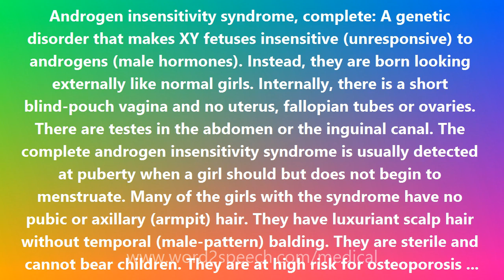Androgen insensitivity syndrome, complete - Medical Definition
Androgen insensitivity syndrome, complete

Androgen insensitivity syndrome, complete: A genetic disorder that makes XY fetuses insensitive (unresponsive) to androgens (male hormones). Instead, they are born looking externally like normal girls. Internally, there is a short blind-pouch vagina and no uterus, fallopian tubes or ovaries. There are testes in the abdomen or the inguinal canal. The complete androgen insensitivity syndrome is usually detected at puberty when a girl should but does not begin to menstruate. Many of the girls with the syndrome have no pubic or axillary (armpit) hair. They have luxuriant scalp hair without temporal (male-pattern) balding. They are sterile and cannot bear children. They are at high risk for osteoporosis and so should take estrogen replacement therapy. The gene for the syndrome is on the X chromosome in band Xq11-q12. The gene codes for the androgen receptor (also called the dihydrotestosterone receptor). This gene is mutant in the complete androgen insensitivity syndrome. Because of the mutation, the cells cannot respond to androgen. If a woman has the mutation on one of her X chromosomes, the risk for each of her XY offspring to receive the gene and have the syndrome is one-half (50%). There are also partial androgen insensitivity syndromes. They usually result in micropenis with hypospadias and gynecomastia (male breast development). These conditions (which include a disorder called Reifenstein syndrome) are also due to mutations in the androgen receptor gene. The complete androgen insensitivity syndrome was once referred to as testicular feminization (TFM). The name complete androgen insensitivity syndrome is scientifically accurate and is more satisfactory to patients and their families.